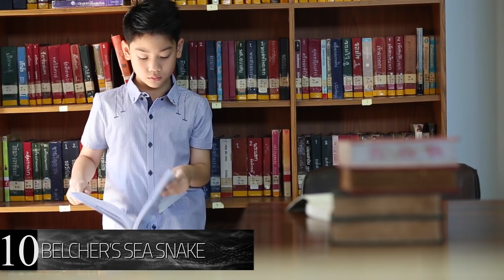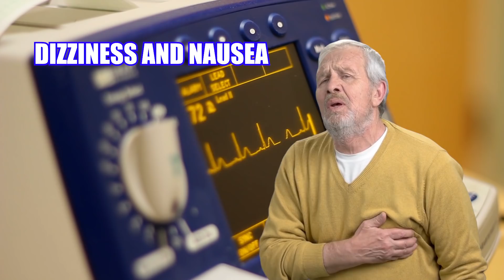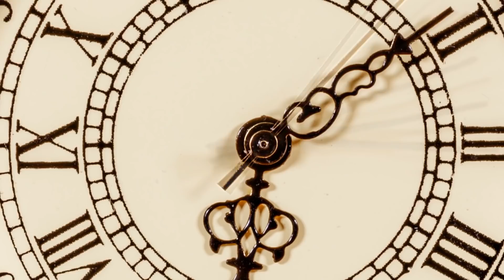Most VENOMOUS Snakes On Earth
The most dangerous, venomous snakes on Earth! These are the planet's most frightening, toxic serpents known to man.

#10 Belcher’s Sea Snake
     Unlike some of the highly aggressive entries featured on this list, Belcher’s Sea Snake, or the faint-banded sea snake as it’s also called, is much more docile. A mistake in a 1996 first edition of a Smithsonian guide to snakes started the rumor that this was actually the most poisonous snake in the world. In reality, it’s venom is much less dangerous than ones belonging to the majority of snakes on this list, and even then it will refrain from injecting venom in most of its bites.
     Venom is measured by the amount of toxin required to prove lethal for half of a sample group of animals. This is called an LD50 test. This is a relatively crude, barbaric experiment for testing venom lethality, as well as rife with outstanding variables such as how the toxin is administered with varieties ranging from muscles to vein to fat injections, or even forced inhalation or feeding. But despite this, it remains the main route by which the world measures the deadliness of venom.
     The true danger of the snake’s venom is uncertain as data surrounding its LD50 results are scarce and difficult to compare to other venoms, while rumors continue to run rampant regarding its danger. Many online sources still frame the Belcher’s sea snake as the deadliest, but in reality, it has nowhere near the most lethal of snakebites in the world.
#9 Green Mamba
     Not quite as nasty as it’s notorious onyx-colored cousin, the brilliant Green Mamba is still quite dangerous. Armed with a mix of neurotoxins [nurr-oh-tok-sihnz] and cardiotoxins [karr-dee-oh-tok-sihnz], the green mamba’s bite targets the body’s organ functions, first causing disorientation through dizziness and nausea before graduating to a swollen throat, a shift in heartbeat patterns, and eventually convulsions and respiratory paralysis. Fatal results aren’t always guaranteed once bitten, however untreated bites are thought to have a high mortality rate. Thankfully, the afflicted area bit by a green mamba tends to swell, making the danger associated with its venom a bit easier to identify and hopefully allow for the application of an antidote. Still, this species has very long front fangs that the snake actually has some control over, making more severe envenoming strikes a likely occurrence. In this case, more often than not the effects set in rapidly, and the bitten victim may perish in as little time as 30 minutes.